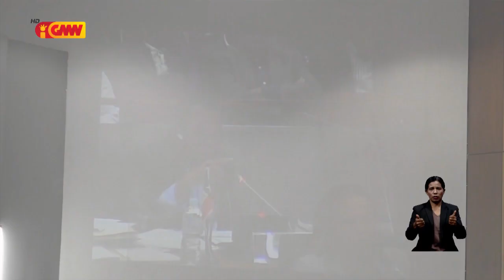Bankada Opozisaun kestiona Governu tanba la tau osan diretamente ba kada Sekretária Estadu